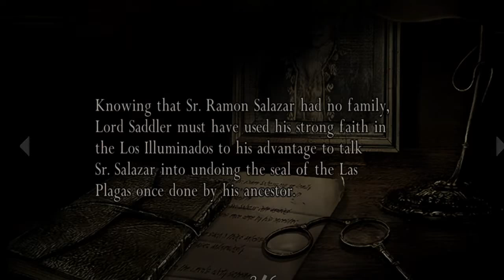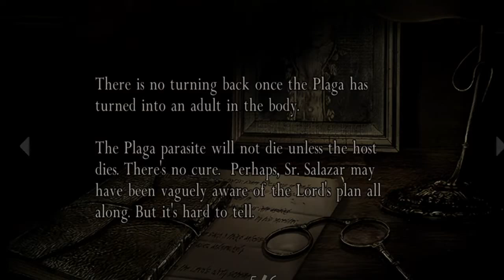A STRONG INDEPENDENT WOMAN || Resident Evil 4 Part 19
She doesn't need anyone to protect her! Hah